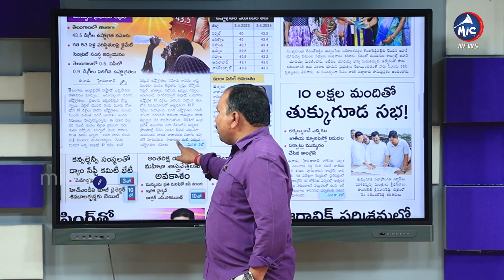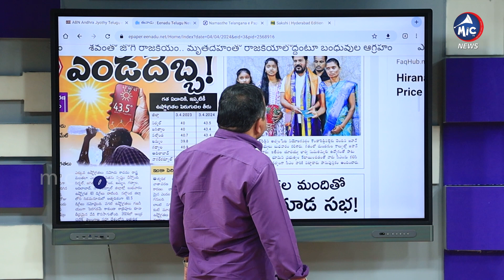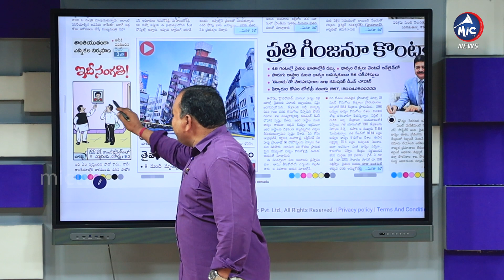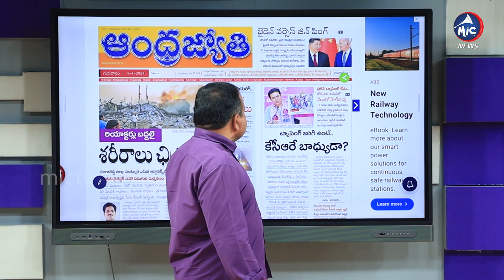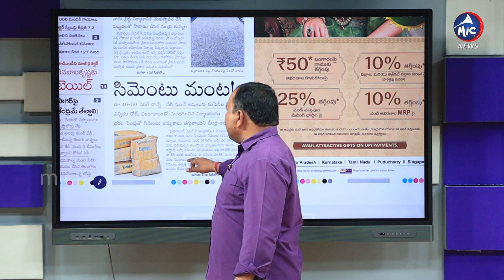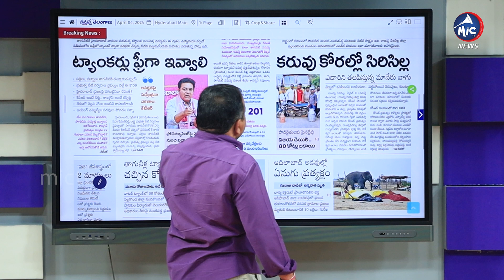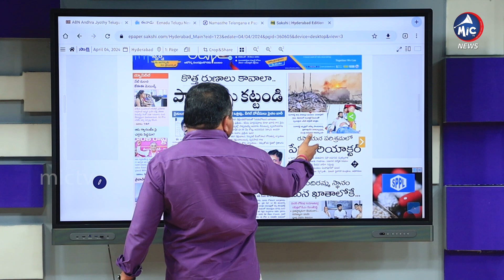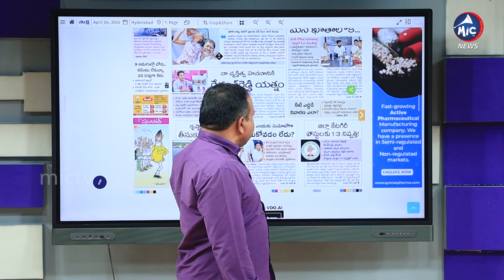News Headlines: 48 గంటల్లో రైతు ఖాతాలో డబ్బు | Highest Temperatures in AP, TS | Buchanna | Mic TV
News Headlines: 48 గంటల్లో రైతు ఖాతాలో డబ్బు | Highest Temperatures in AP, TS | Buchanna | Mic TV News